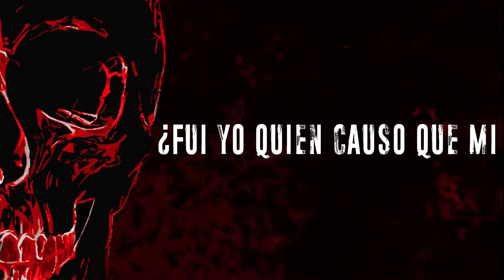IRIS- I'll Find My Way (SUB-ESPAÑOL)(VERSIÓN ORIGINAL)|Bloid